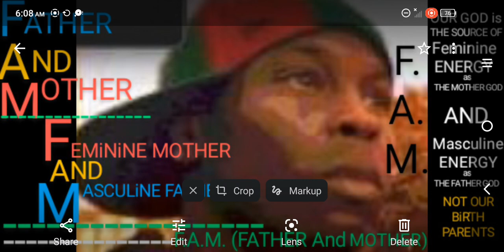i believe in MY GOD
BIRMINGHAM, ALABAMA:
CRIME REPORT OF THE:
DISTRICT ATTORNEYS ASSISTANT:
ABRANDON JOHNSON: I AM A SNITCH.

BLACK WIDOWS EXPOSED:

ATTN: DANNY CARR FOR JACKSTIN
HUNTER: THEY ARE BLACK WIDOWS.

EVIDENCE: THE BLACK WIDOWS ARE:
A FEMALE GANG WHO WENT OUT WITH GROWN ADULT MEN WHO HAD SEX WITH
CHILDREN. THEY TARGETED VIRGINS OR
GUYS WITH VISUAL WEALTH: SUCH AS A
CAR OR HOUSE OR MONEY: THEY USED
SEX OR SEXUALITY TO SEDUCE VIRGINS
OR NERDS OR WEALTHY MALES INTO A
DEATHTRAP.  HOMELESS OR POOR MEN
WERE ALSO TARGETS: THEY SAY: HOW
CAN IT BE A SETUP IF A MAN IS POOR?
SHE USES SEX AND MARRIAGE LICENSE
PAPERS AND GETS HIM A JOB AND SHE
PUTS LIFE INSURANCE ON HIM AND IN
A FEW YEARS SHE MAKES SURE AN ON
THE JOB FATAL ACCIDENT HAPPENS AS
SHE COLLECTS THE DEATH INSURANCE
MONEY FROM DEATH OF HER PREY.
SHE MAKES MALES ADDICTED TO SEX
CREATING A SEX ADDICTION FROM A
LOT OF SEX, SEX, SEX, WHEN THE NERD
OR VIRGIN OR HOMELESS TARGET HAS
NEVER HAD THAT MUCH SEX BEFORE:
HE IS SEDUCED INTO THINKING THAT
IT IS REAL LOVE AND PASSION. WHILE
HE IS AT WORK THINKING OF HER AND
HER SEX WHICH HE CALLS THE LOVE
HE FEELS FOR HER: SHE CALLS IT SEX
MAGICK AND IS TRAINING WITH HER
PIMP: FOR HER NEXT VICTIM: AS SHE
ASSUMES SHE HAS A GUY "WHIPPED"
OR ADDICTED OR ATTACHED TO HER
SEX: AND HER PIMP INSTRUCTS HER
IN SETTING UP GUYS FOR "THE-KILL".
THE VICTIM THINKS IT IS A MARRIAGE
OR RELATIONSHIP OR A POTENTIAL
RELATIONSHIP: NOT KNOWING THAT
SHE IS A PROSTITUTE THE WHOLE
TIME SHE WAS WAITING FOR THE BIG
PAYDAY: CLAIMING SHE IS THE WIFE:
OR BENEFICIARY OF THE INSURANCE
CHECK WHEN HE DIES: IS THE LONG
TERM VERSION OF A BLACK WIDOWS
MURDER SETUP SCAM. KNOW-THIS.
THE SHORT TERM VERSION OF THE
BLACK WIDOWS SCAM IS CALLED:
HITTING A LICK: AND THE MALE IS
CALLED A SUCKER OR A SUCKA: AS
IN LICKS AND LOLLI-POPS: WHEN A
GUY IS RICH ALREADY OR A DRUG
DEALER WITH ILLEGAL MONER OR
A RIVAL PIMP OR CRIMINAL: SHE IS
USED AS BAIT: SEX IS THE WEAPON:
SHE SEDUCES HIM QUICKLY WITH A
GIVE IT UP ON THE FIRST DATE TYPE
OF SEXUALITY AND TREATS HIM LIKE
SHE ACCEPTS GOING OUT WITH HIM
AND WHEN HE ARRIVES AT THE SPOT
HE IS MURDERED BY THOSE WHO SHE
HAD FOLLOWING HER THE WHOLE
TIME: HER GETAWAY DRIVERS, ALSO
KNOWN AS HER TEAM OR GANG OF
PIMPS AND BLACK WIDOWS. FIRST
DATE SEX IS A FAST WAY OF BEING
SET UP BY THOSE BLACK WIDOWS.
BE CAREFUL GUYS AND LESBIANS.
YES, LESBIANS ARE TARGETED BY
BLACK WIDOWS AS WELL IF YOU ARE
A BISEXUAL FEMALE: THERE ARE
BLACK WIDOWS WHO ONLY WANT
YOUR MONEY AT THE COST OF YOUR
DEATH: EVEN USING THE MARRIAGE
LICENSE WITH A FEMALE CLAIMING
A MARRIAGE TO A FEMALE CAN BE
A BLACK WIDOWS SCAM USING SEX
AND CALLING IT LOVE THE SAME
WAY SHE TARGETS MALES.
KNOW THIS. SEX IS THE WEAPON.
VIRGINS OR NERDS OR QUIET, SHY
PEOPLE ARE TARGETED BECAUSE
THEY MISTAKE SEX AS BEING LOVE.
A PERSON WHO NEVER HAD SEX
BEFORE WOULD THINK IT IS THE
BEST SEX THEY EVER HAD BECAUSE
IT IS THE ONLY SEX THEY EVER HAD.
ONCE YOU FEEL IN LOVE IS WHEN
THE BLACK WIDOWS CREATE THE
SETUP BY GETTING YOU KILLED IN
A FIGHT WITH THE OTHER "LOVER"
SHE MAKES KNOWN SHE HAD SEX
WITH: A CRIME OF PASSION: OR IF
YOU FIGHT HER: SHE RUNS: TELLS
HER OTHER LOVER AND SHE TELLS
HER FAMILY: HER FAMILY IS USUALLY
BLACK WIDOWS WHO TAUGHT HER:
AND HER OTHER LOVER IS USUALLY
HER PIMP WHO TRAINED HER INTO
TRIGGERING YOU INTO A FIGHT AT
THE MOST STRESSFUL TIME OF
WHAT YOU THOUGHT WAS A REAL
MARRIAGE OR RELATIONSHIP: AND
THEN THEY CALL IT A REVENGE
KILLING FOR YOUR ABUSING THE
BLACK WIDOW: WHO SET YOU UP.
KNOW THIS. THE FAMILY THEN ARE
COLLECTING INSURANCE MONEY
AND THE BLACK WIDOW AS THE
MARRIED WIFE OR LOVER CLAIMS
THAT SHE HAD NO CONNECTION
TO THE KILLER: SHE SAYS IT WAS
JUST A JEALOUS HATER AND SHE
PUBLICLY GRIEVES THE DEATH AS
A WAY OF LOOKING INNOCENT IN
PUBLIC. ALL THE WHILE THE KILLER
IS HER LOVER AND IF THE KILLER IS
NOT CAUGHT THEN SHE LEAVES
WITH THEM AND TARGETS OTHERS.
THE KILLER IS USUALLY THOSE SHE
CLAIMS AS A FRIEND OF THE FAMILY
OR AS A BROTHER OR UNCLE OR AS
A COUSIN: AND WHEN YOU ARE NOT
COMFORTABLE AROUND THEM AND
SHE VISITS THEM WITHOUT YOU: IS
WHEN THEY ARE TRAINING HER HOW
TO SET YOU UP AND POSSIBLY THEY
ARE HAVING SEX: SINCE THEY ARE
HER REAL LOVERS. KNOW-THIS.

I WAS A VICTIM OF THESE ATTEMPTS.
EVIDENCE OF HOW CRIMINAL GANGS
USED ME AND MY WIFE'S MARRIAGE
AS A WAY OF FRAMING BOTH OF US
IS LINKED HERE:

SUSPECTED BLACK WIDOWS OF THE
BIRMINGHAM ALABAMA AREA OF
ENSLEY ASSOCIATED WITH THE
LINDA WILLIAMS FAMILY:

notice THE SAME DATE: APRIL 30TH:
in the Menyana report: just like the
MARRIAGE license date of April 30th
and the birthday of April 30th 1986…
PATTERNS.